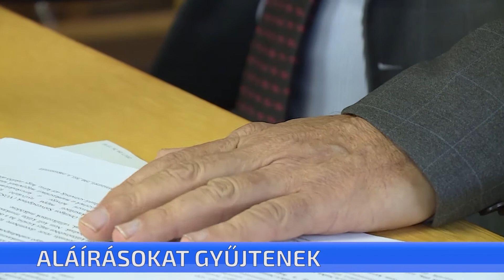Az MSZP is csatlakozott két népszavazási kezdeményezéshez, aláírásokat is fognak gyűjteni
Az MSZP is csatlakozott két népszavazási kezdeményezéshez, aláírásokat is fognak gyűjteni. A város több pontján is lehet majd találkozni velük – mondta el egy tegnap tartott sajtótájékoztatón a párt helyi elnöke. Fehér István arról is beszélt, több megkeresést is kaptak és ők is tudják, hogy minél hamarabb meg kellene oldani a Budai és az Örkényi út problémáját.